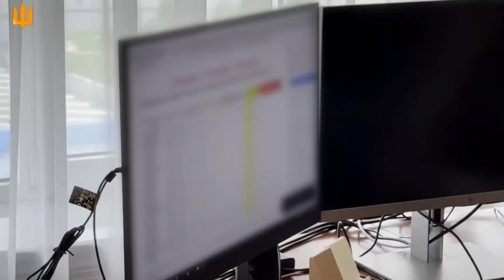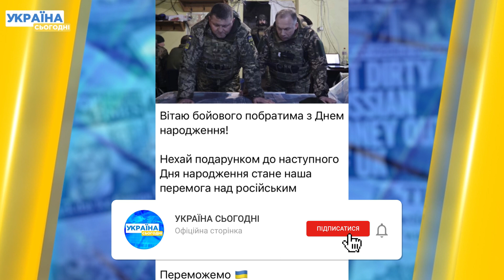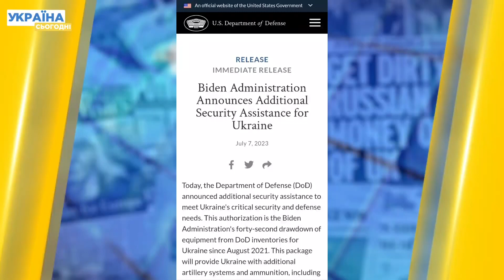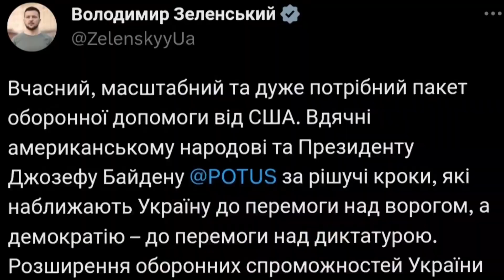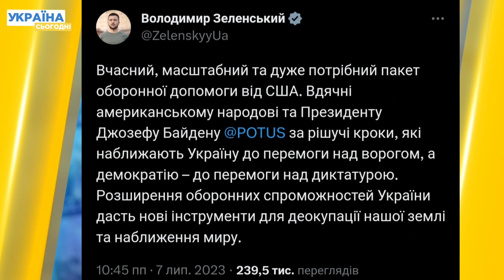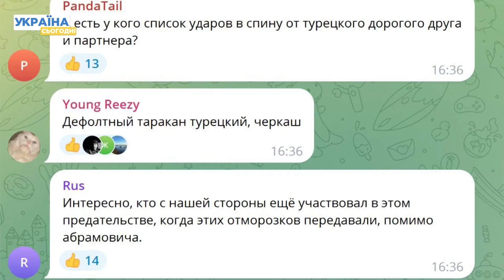Залужному - 50, Зеленський на Зміїному, повернення з Туреччини — Головне за суботу 08.07.2023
До України повернули п'ятьох командирів оборони "Азовсталі", яких після звільнення з російського полону у вересні минулого року за домовленостями з Росією мали утримувати в Туреччині до кінця війни. Валерію Залужному - 50 років. На 500-й день битви за волю і незалежність України в протистоянні з російськими загарбниками, Президент Володимир Зеленський відвідав острів Зміїний. Дивіться головні новини дня у випуску!